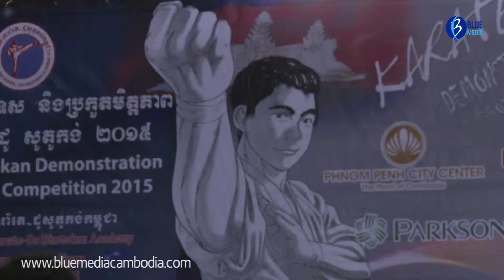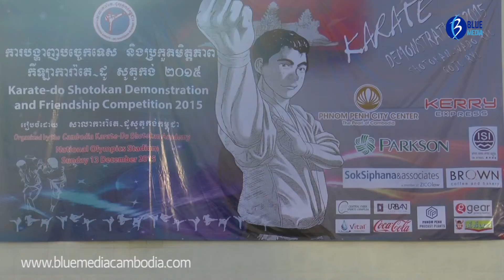ការបង្ហាញបច្ចេកទេស និងប្រកួតមិត្តភាពកីឡាការ៉ាតេ-ដូ សូតូកង់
បទយកការណ៍ស្ដីពី៖ "ការបង្ហាញបច្ចេកទេស និងប្រកួតមិត្តភាពកីឡាការ៉ាតេ-ដូ សូតូកង់"
Copy Right : BlueMedia Cambodia
Co-Production : TVK/BlueMedia Cambodia
Our TV Program: ទំនើបភាវូបនីយកម្មខ្មែរ The Modernization of Cambodia